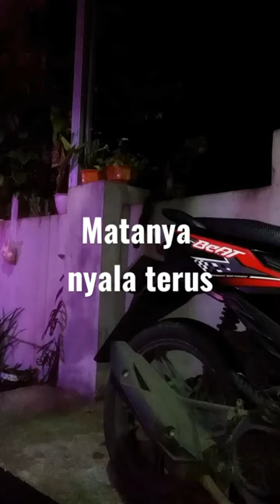Mata Kucing Nyala terus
Mata kucing yang menyala terkena senter